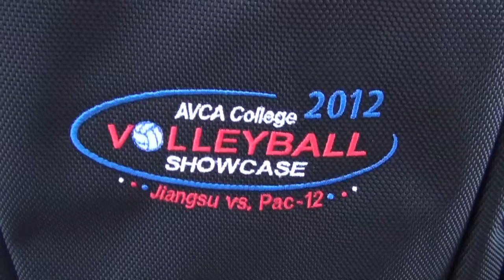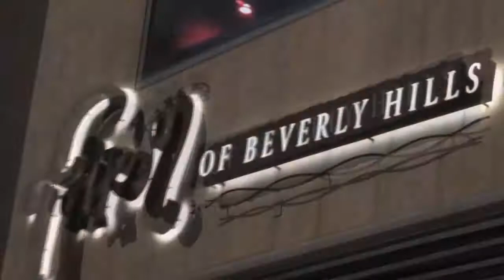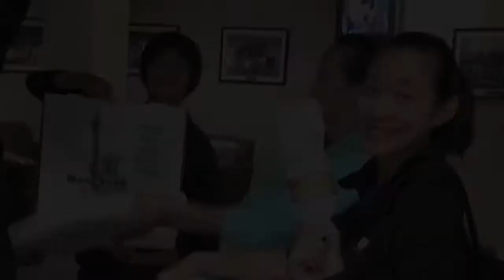2012 AVCA College Volleyball Showcase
Just a few of the highlights from the 2012 AVCA College Volleyball Showcase.  A big THANK YOU to the Jiangsu Volleyball Team, the Pac-12 Conference and the participating teams: USC, UCLA, Stanford, California, Arizona and Pepperdine!